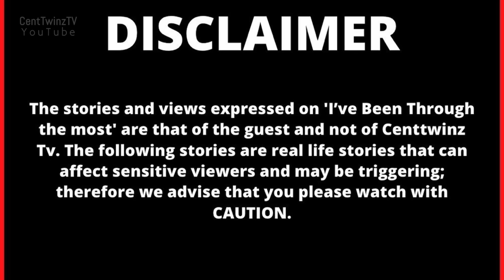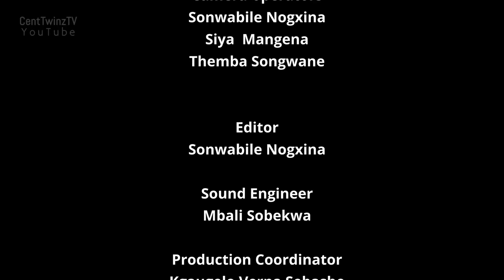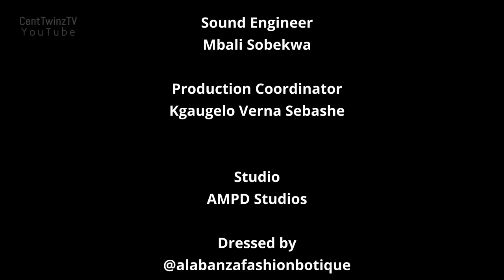I'm Living with 2 snakes in my Body| My Family want to sacrifice me in order to get rich quickly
This week we profile Joanna Ngwenyama.